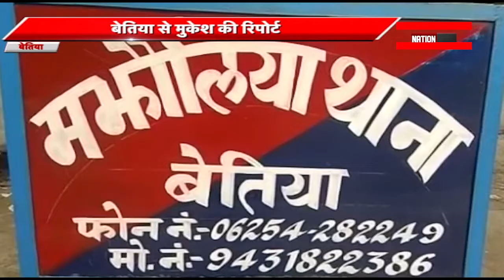सिरहा नदी को नसीब नहीं हो रहा पुल/अजगर मिलने से मचा हड़कंप....SAHARSA/BETIAH..WATCH VIDEO